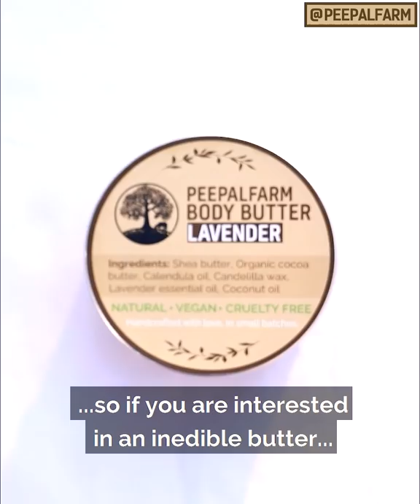Peepal Farm Update #25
कई बार हम रेस्क्यू जानवरों के लिए नहीं, इंसानों के लिए करते है. और कई बार उनके मरने का कारण वह नहीं होता जिनके लिए वह आए थे.

Sometimes, we do rescues not for animals, but for people. And sometimes, animals die not for the reasons they came for